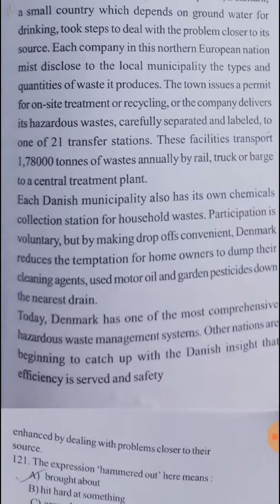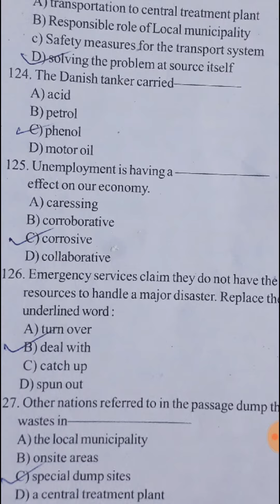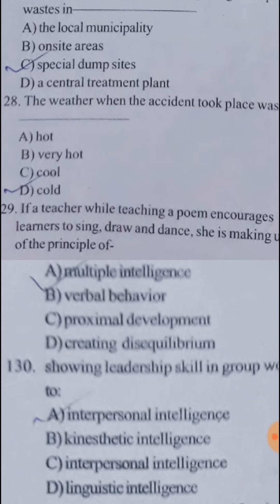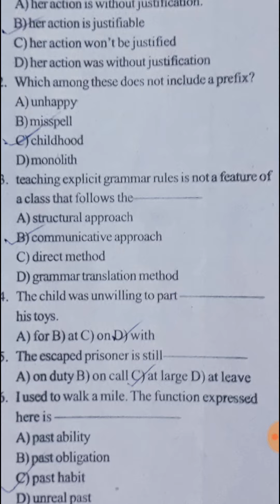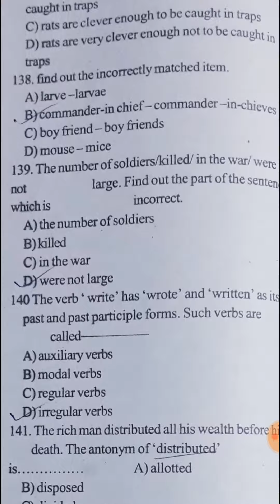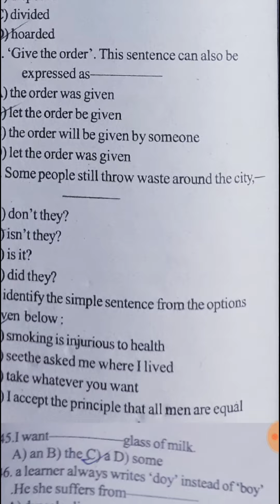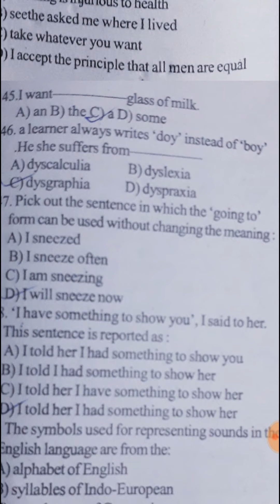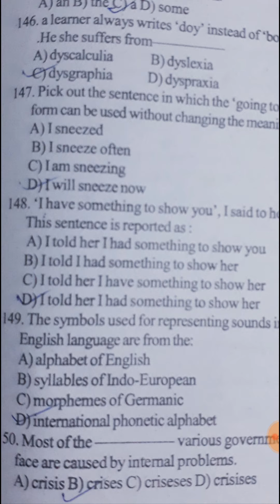K TET C TET#2016# PREVIOUS# ENGLISH SOLVED PAPER#CATEGORY 1#